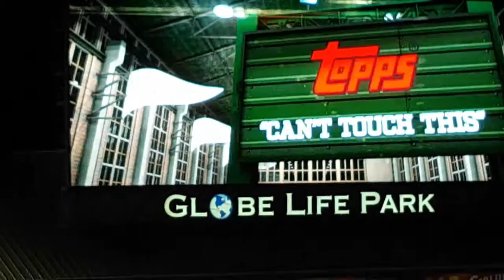Rangers vs. Royals 07-30-16- Beltré "Can't Touch This" Cam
Chuck Morgan and Topps Cards present the "U Can't Touch This" Cam, featuring Beltré and Michael Young.